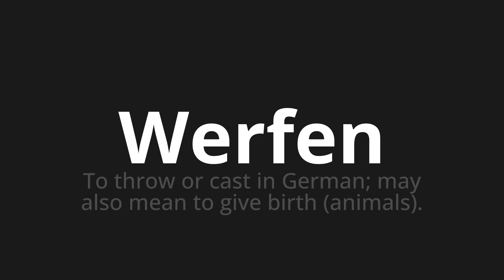How to pronounce Werfen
Master the Pronunciation of 'Werfen An error occurred: 'Translator' object has no attribute 'raise_Exception'' - which means : An error occurred: 'Translator' object has no attribute 'raise_Exception' 📝 with @PronunciationGerman 🎓🗣️ - [Your Guide to An error occurred: 'Translator' object has no attribute 'raise_Exception']

Learn to pronounce 'Werfen' perfectly in An error occurred: 'Translator' object has no attribute 'raise_Exception' with our easy and engaging tutorial by @PronunciationGerman! 📖📽️ In this comprehensive video, we provide you with native speaker examples 🗣️👂 and phonetic breakdowns 🎵 to ensure you get the pronunciation just right.

How to say An error occurred: 'Translator' object has no attribute 'raise_Exception' in An error occurred: 'Translator' object has no attribute 'raise_Exception'

Whether for travel ✈️, business 💼, or pleasure 🎉, our guide is your key to mastering An error occurred: 'Translator' object has no attribute 'raise_Exception' pronunciation. We make learning fun and effective, helping you sound like a native in no time ⏰.

🌐 Explore new languages with us! Have a specific word in An error occurred: 'Translator' object has no attribute 'raise_Exception' or another language you want to learn? Drop it in the comments 💬 – we love requests!